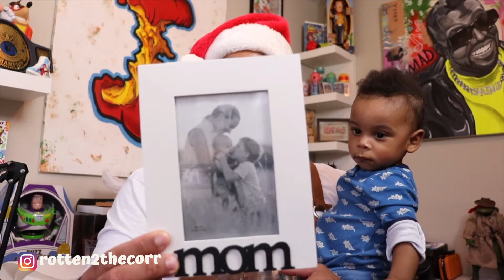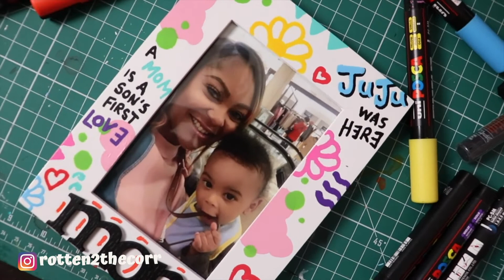PAINTING WITH MY SON | PAINTING A CHRISTMAS GIFT WITH MY SON | ART VLOG 16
PAINTING WITH MY SON! PAINTING A CHRISTMAS GIFT WITH MY SON! I TRIED TO PAINT WITH MY SON! Hey everybody, I would like to introduce you all to my son “JUJU” isn’t he adorable? Well JuJu and I finished up our Christmas shopping and thought it would be cool to get his mom a nice painted gift from us. Watch the video and see what we did. Enjoy the video and HAPPY HOLIDAYS.

GEAR

Wide Lens

Kit Lens

Studio Lights